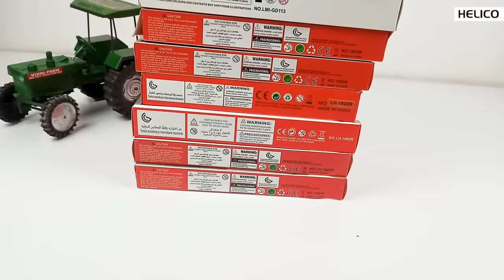All Exceed 3.5 Channel RC Helicopter Unboxing and Fly test